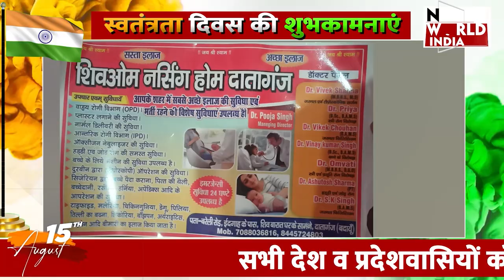बदायू से 78 वें स्वतंत्रता दिवस, रक्षाबंधन और श्री कृष्ण जन्माष्टमी की शुभकामनाएं!